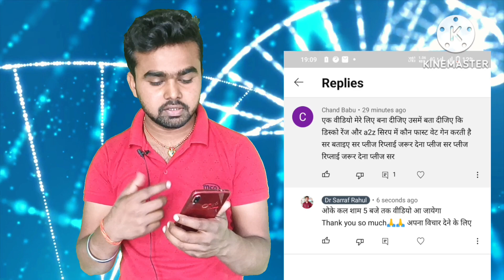Dexorange syrup VS A to Z Syrup | दोनो में से कौन सबसे तेजी से शरीर को मोटा करता है ? Full Review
a to z syrup kis kaam mein aata hai
a to z syrup for baby uses in hindi
a to z syrup se kya hota hai
a to z syrup bacchon ke liye
a to z syrup for baby uses in kannada
a to z syrup bengali
a to z syrup ns
a to z syrup price
a to z syrup for babies
to z syrup review
a to z syrup ke fayde
a to z syrup ke fayde aur nuksan
a to z syrup ke kya fayde hain
a to z syrup ke nuksan
a to z syrup ke side effects
a to z syrup ke rate

Important notice •

Whatever videos are uploaded on this channel about medicines, they are done for your information only and only. We do not advise you to consume any medicine by yourself in any of the videos. Please consult your doctor before taking any medicine. If a person takes medicine by himself after watching the video, then he himself will be responsible for any kind of damage.